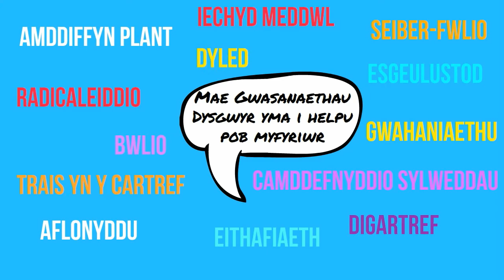Fideo Diogelu- Cymraeg